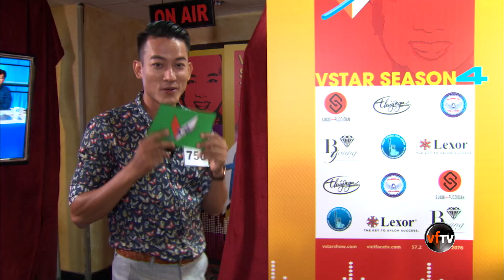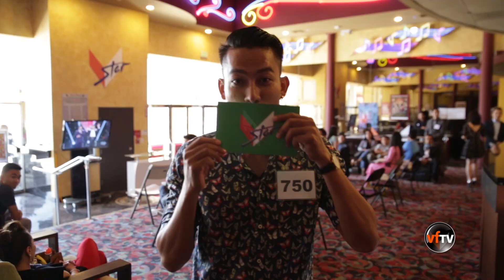VSTAR Season 4 - Episode 8